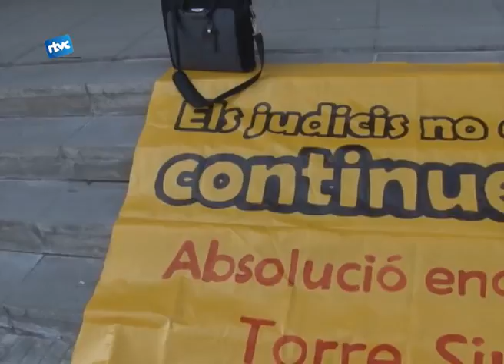Torre Sivilla. Vist per sentència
Aquest dilluns als jutjats de Granollers és va celebrar el judici contra les quatre persones imputades per la ocupació de torre sivilla. Diferents membres de l'Associació de Joves de Cardedeu es van concentrar a les portes dels jutjats per donar suport als quatre acusats.